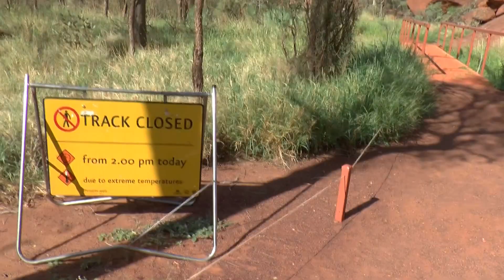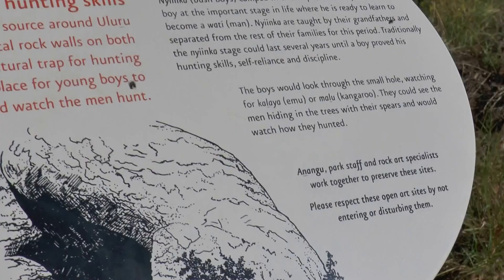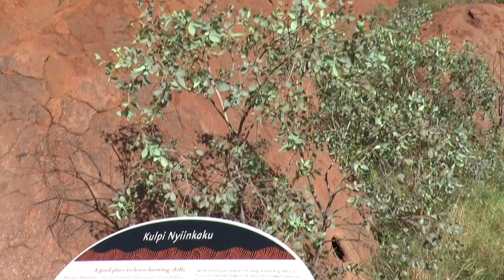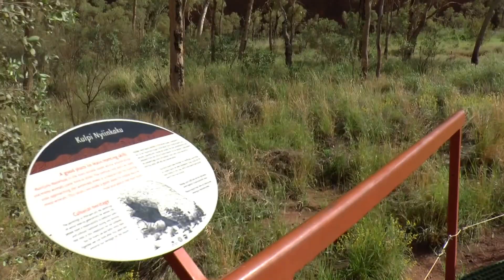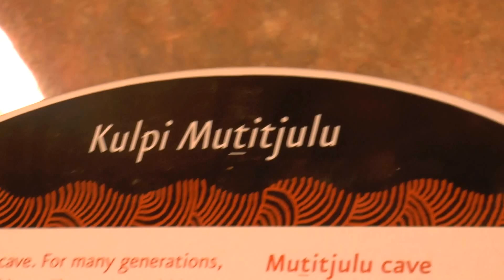Uluru Ayers Rock & Kata Tjuta Olgas, Australia Seit Uluru Sunrise Trek #34 29 Jan 2016